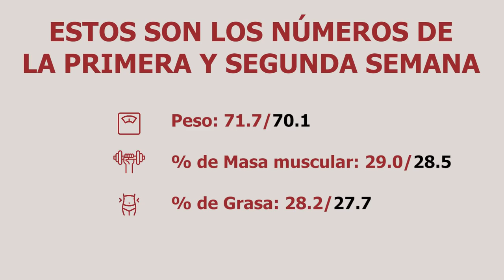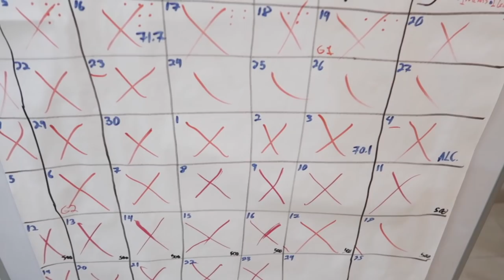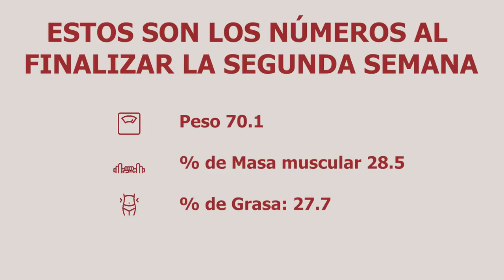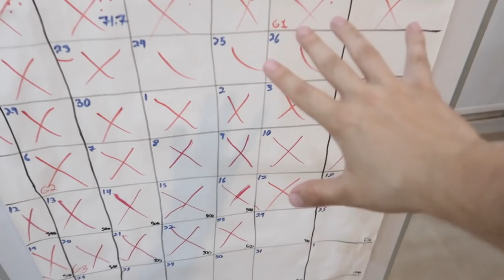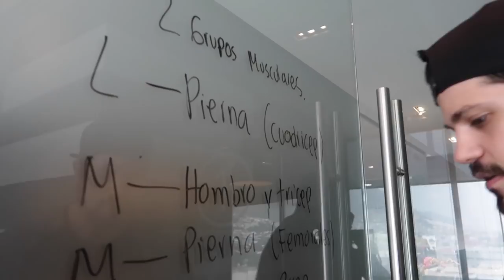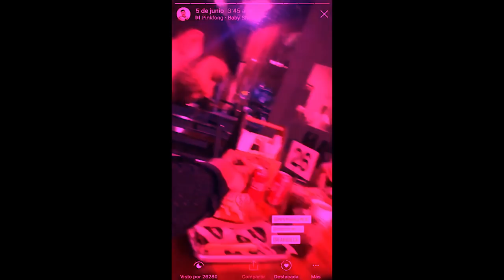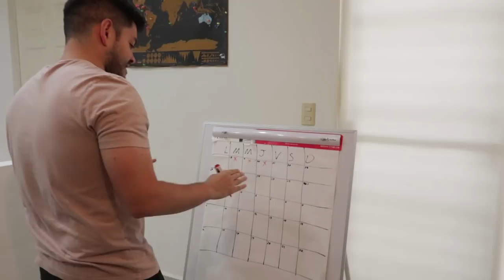Transformación: 90 DIAS DIETA y EJERCICIO PARTE 2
Te comparto la segunda parte de 3 de este reto personal que decidí hacer, espero que te pueda servir de entretenimiento o inspiración, me costo mucho trabajo quitarme la playera desde el día 1, nunca pensé hacer algo así. Pero esto se trata de evolucionar. Este es otro de mis puntos del Club de los 8, por cada 1000 Likes que tenga este video haré 10 sentadillas 👀 COMPARTE !!!

DINERO GRATI$$$$$$:
1- Este cupón es por $595 de descuento en tu próximo viaje :)

2- $1000 EN RAPPI: ¡Usa mi código de cupón: ben !

3- ¿Tienes hambre? Obtén $40.00 de descuento en tu primer pedido con Uber Eats con mi código: eats-xfeoi.

5- Quiero regalarte $30 de descuento en cada uno de tus primeros 3 viajes Uber. Para aceptar, usa el código xfeoi y regístrate.Detalles